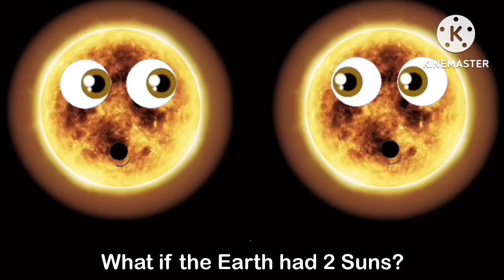What Would Happen If The Earth Had Two Suns? KLT FULL Remake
Audio: klt
RIP 2024 will come sometime around today…